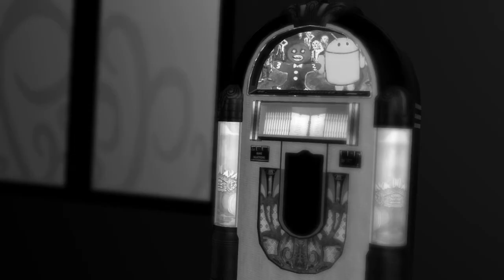el heavy no es violencia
corto de animación - el heavy no es violecia